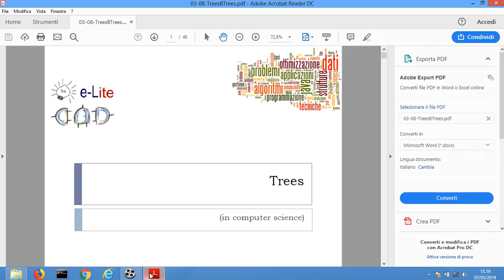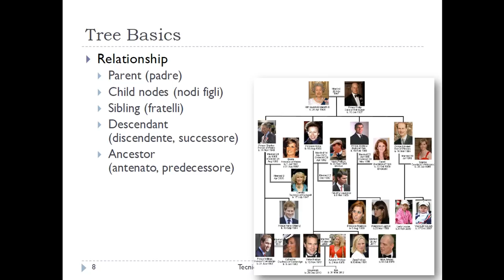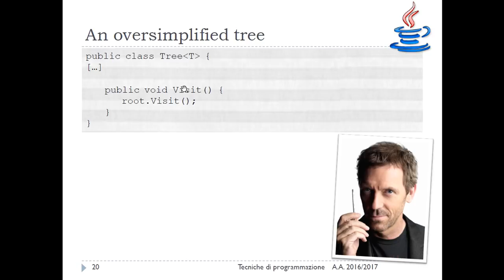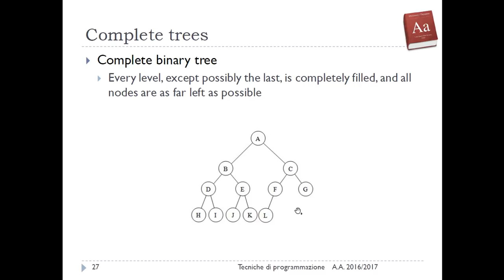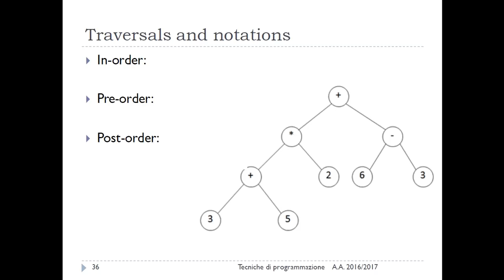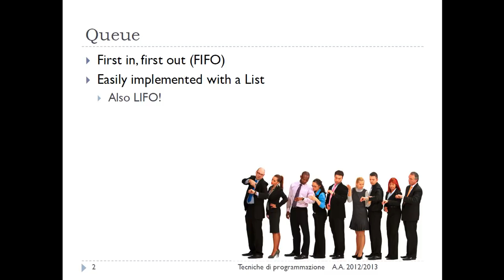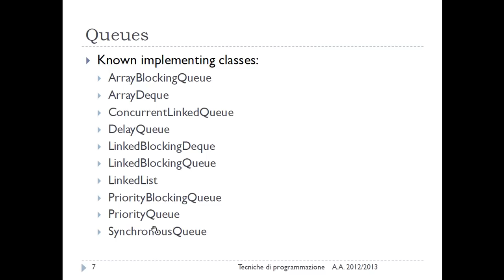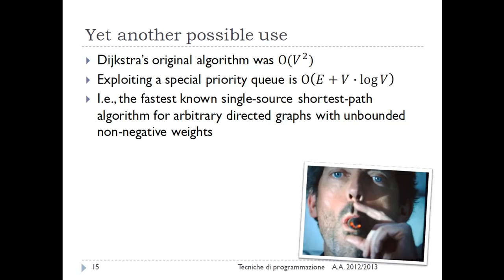TdP-2019-L27: Alberi, code, code prioritarie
Lezione 27 del 07/05/2019: Alberi, code, code prioritarie.